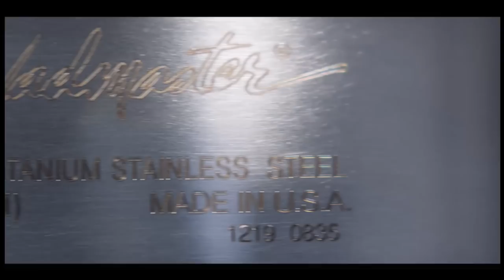Bari Luys 02.21.18